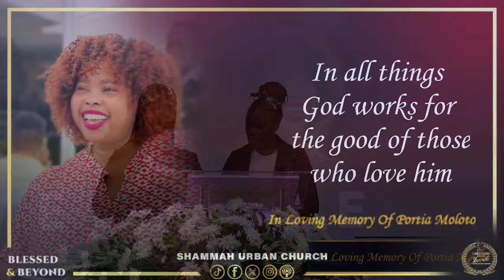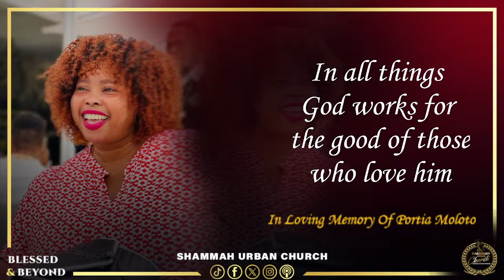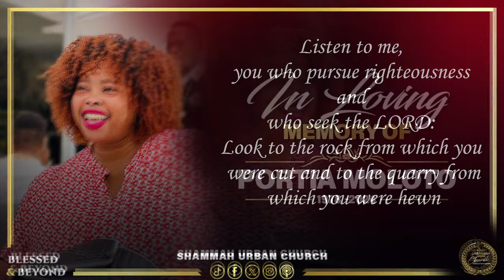In Loving Memory Of our Beloved Mother and Sister.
Funeral Service Of Portia Moloto - Live at Shammah Urban Church, Soshanguve Block G.